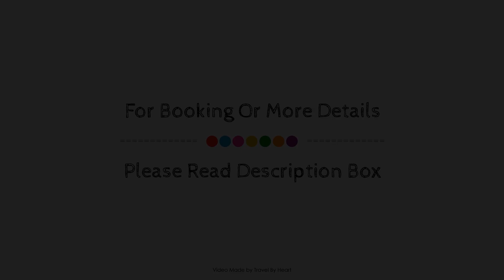Pueblito Escondido Luxury Apartments by Mistik, Playa Del Carmen, Mexico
About Property:
Pueblito Luxury Condo Hotel is perfectly located for both business and leisure guests in Playa Del Carmen. The property has everything you need for a comfortable stay. Service-minded staff will welcome and guide you at Pueblito Luxury Condo Hotel. Each guestroom is elegantly furnished and equipped with handy amenities. The property offers various recreational opportunities. No matter what your reasons are for visiting Playa Del Carmen, Pueblito Luxury Condo Hotel will make you feel instantly at home.
Searching For
1. Pueblito Escondido Luxury Apartments by Mistik - Playa Del Carmen
2. Pueblito Escondido Luxury Apartments by Mistik - Playa Del Carmen Virtual Tour
3. Pueblito Escondido Luxury Apartments by Mistik - Playa Del Carmen Rooms
4. Pueblito Escondido Luxury Apartments by Mistik - Playa Del Carmen Amenities
5. Pueblito Escondido Luxury Apartments by Mistik - Playa Del Carmen Videos
6. Pueblito Escondido Luxury Apartments by Mistik - Playa Del Carmen Offers
7. Pueblito Escondido Luxury Apartments by Mistik - Playa Del Carmen Deals
Audio Credit:
Track Title: Blank Slate
Artist: VYEN